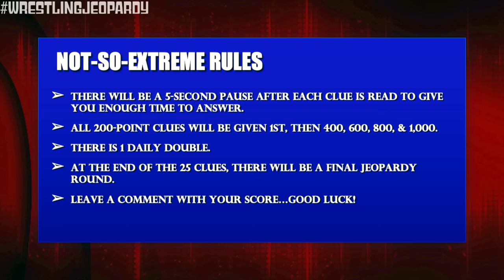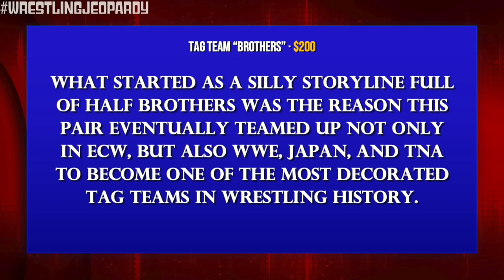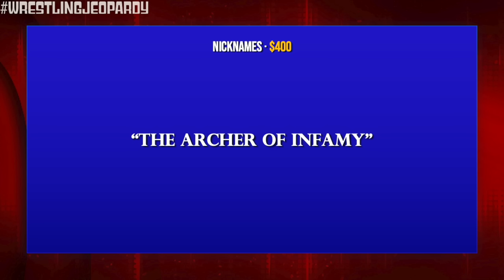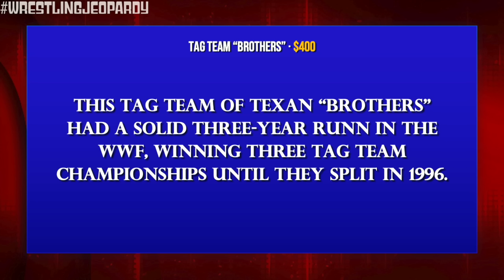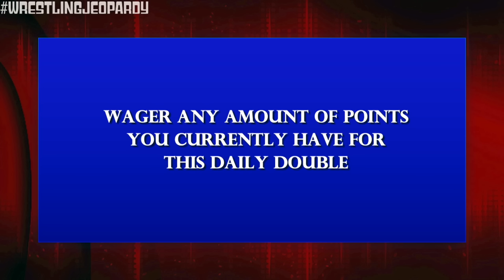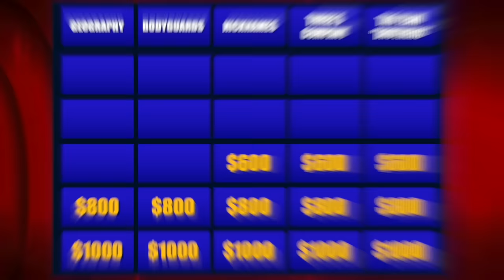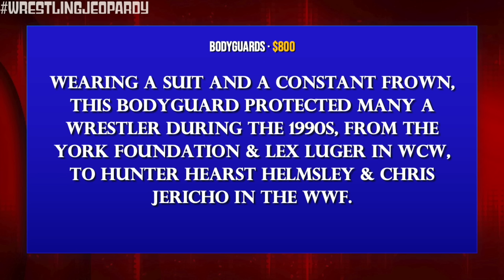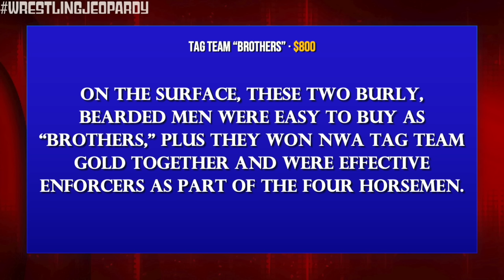Wrestling Jeopardy! Test Your WWE Knowledge & More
Kevin J. Kalis' wardrobe courtesy of @80stees